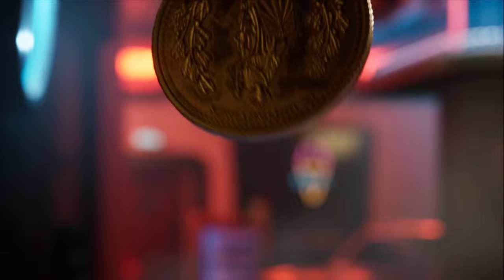Fortnite John Wick Trailer (Fortnite x John Wick)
Mes MAPS sur FORTNITE :
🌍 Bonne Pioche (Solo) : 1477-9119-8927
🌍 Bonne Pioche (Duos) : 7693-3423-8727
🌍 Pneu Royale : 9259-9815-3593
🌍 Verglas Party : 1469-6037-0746